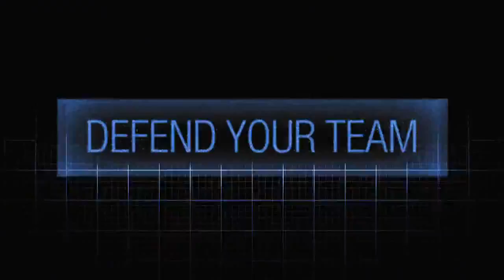Nexuiz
Dynamic Mutator Trailer